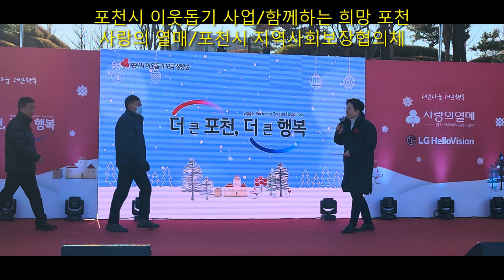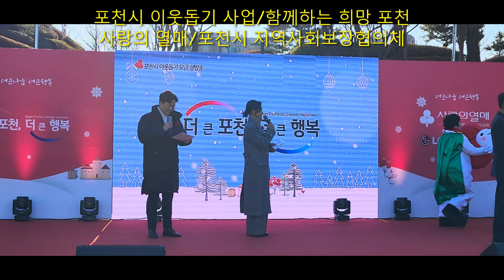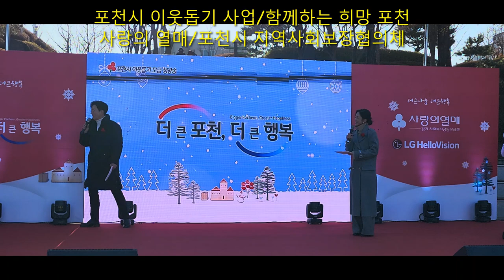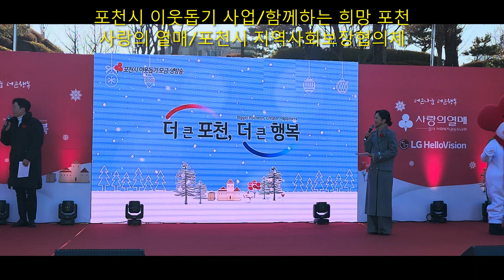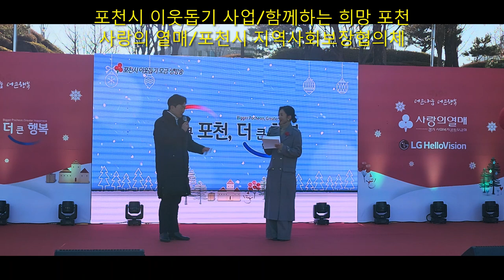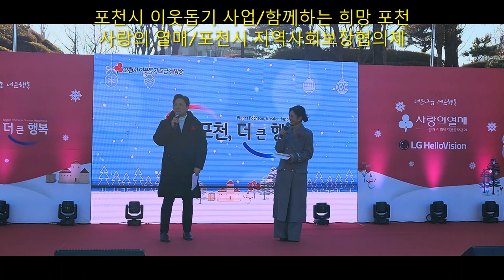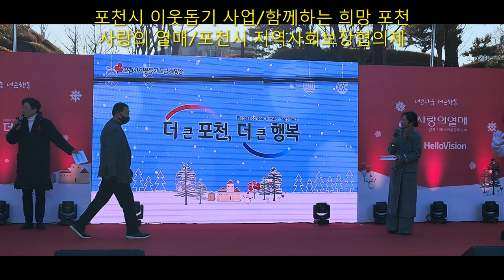2022 포천시 사랑의 열매 14개 읍면동 외 지역사회보장협의체